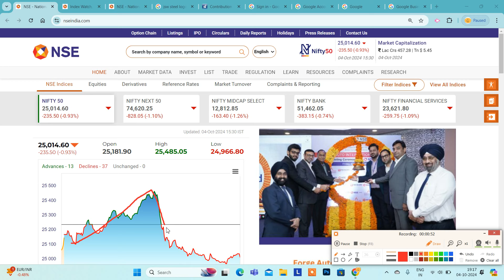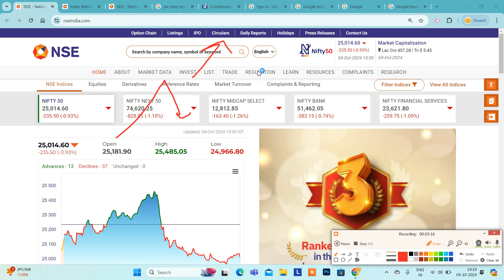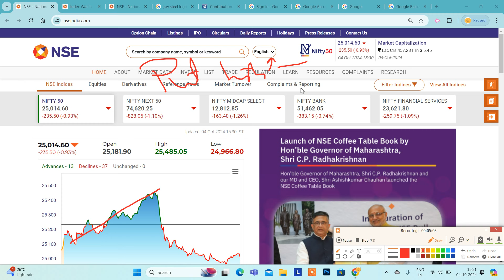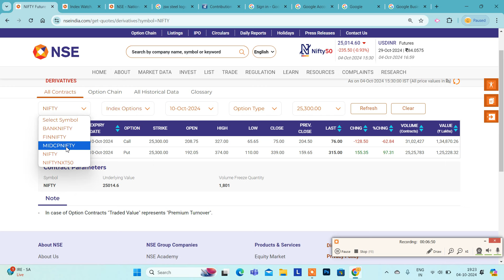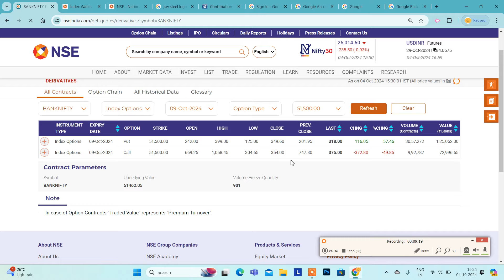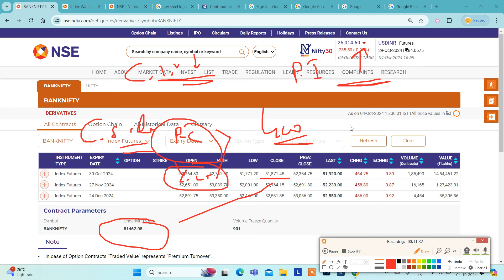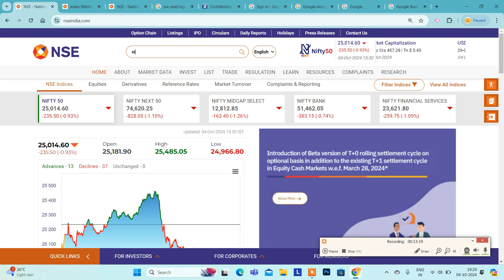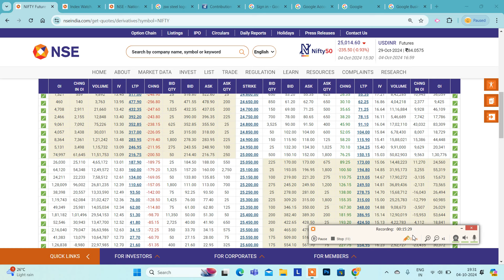04.10.24|முரண்பாடு..? IMPLIED VOLATILITY & PREMIUM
Santhosh
COIMBATORE